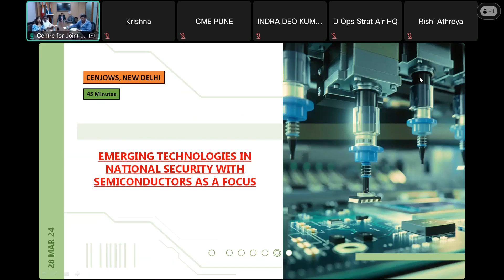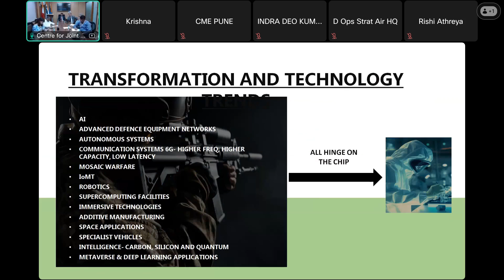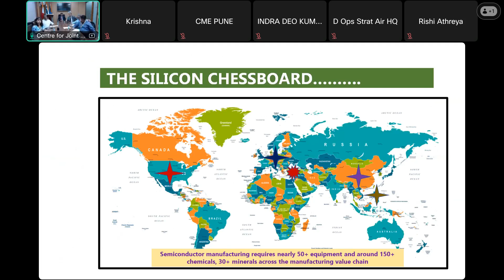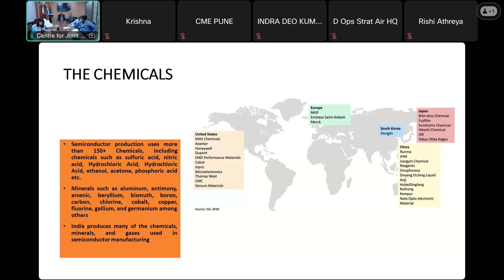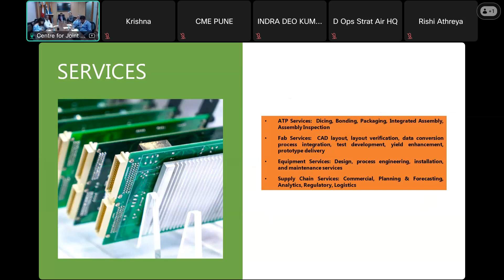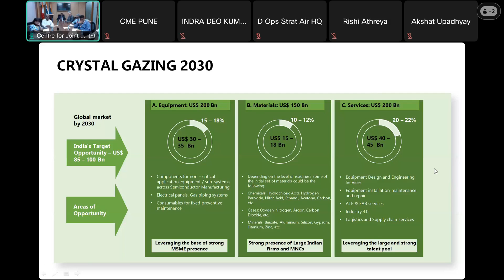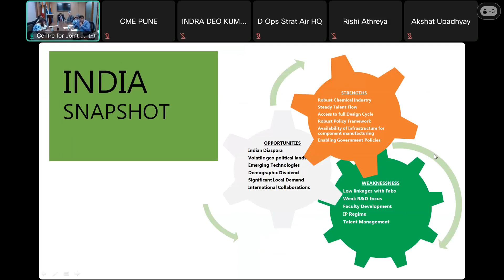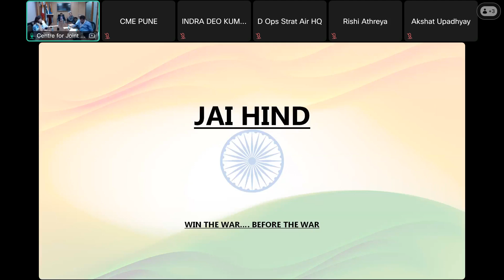28.03.2024 | Col Anurag Awasthi (Retd) - Role of Emerging Technology in National Security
Col Anurag Awasthi (Retd) presented his lecture on the topic of "Role of Emerging Technology in National Security" at the Centre for Joint Warfare Studies (CENJOWS).